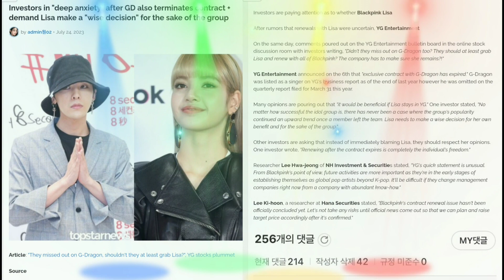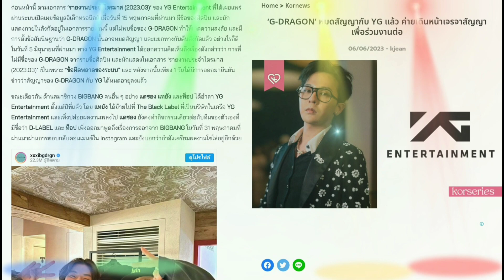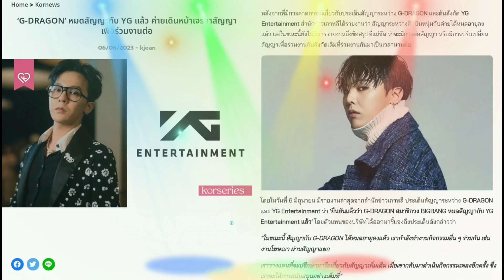กดดัน กันหรือเปล่า??? นักลงทุนชี้ โปรด! ตัดสินใจ อย่างชาญฉลาด เพื่อ วง????